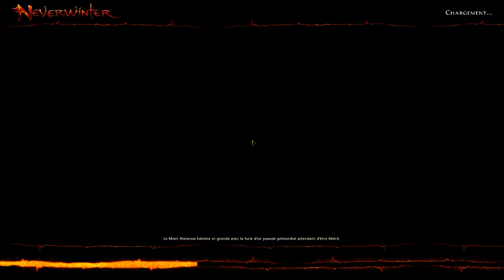''PlayThrought'' - #3 Neverwinter Un retour inatendu dans cette épisode !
Lien externe :
Chaine Partenaire :
Distribuez-le comme vous le voulez à vos abonnés. Il permet d'avoir 7 € de réduction sur l'offre de son choix lors de son inscription chez Gamoniac. Code : Musterman13GamPlaygamo7